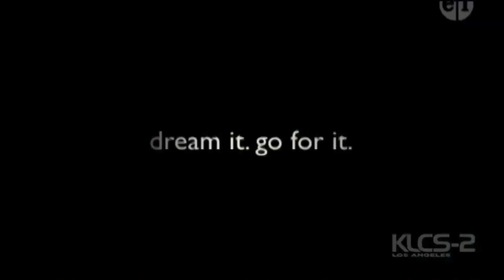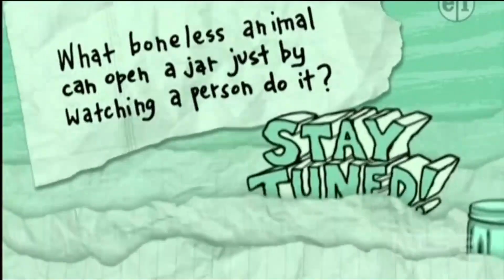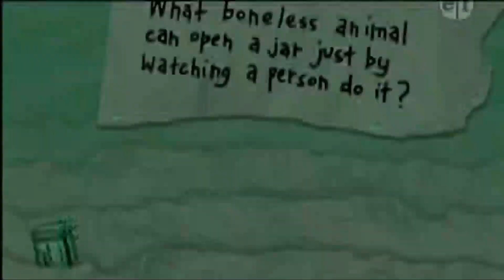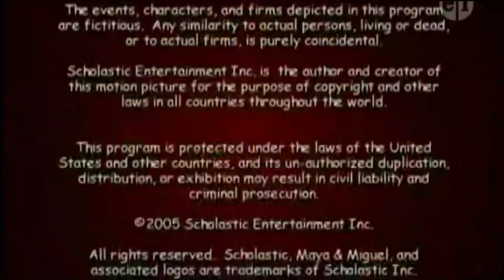PBS Kids GO Interstitials: Maya And Miguel (KLCS-DT2) 2021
Do not use any part of this video without crediting me